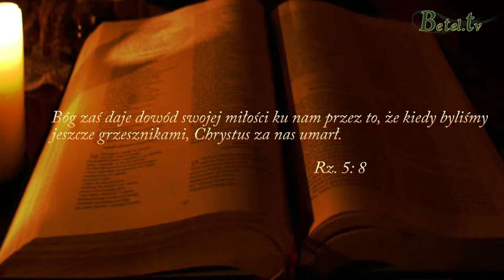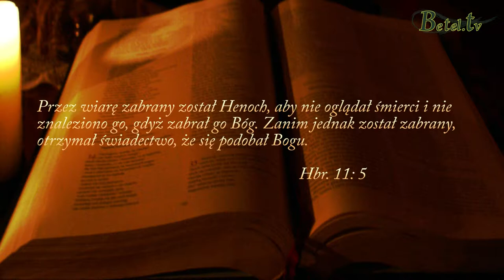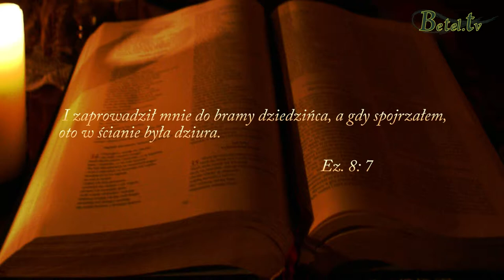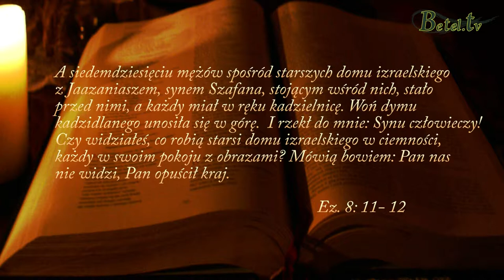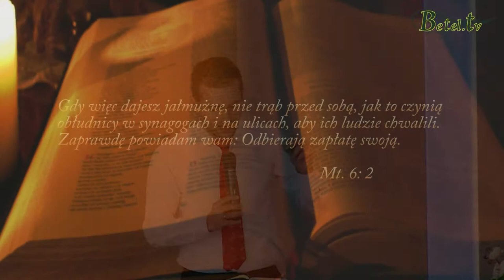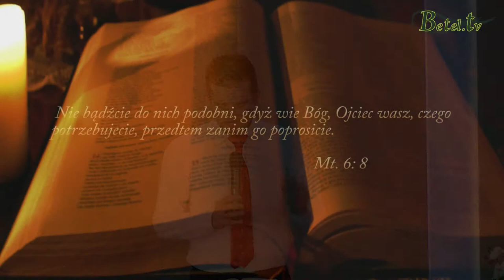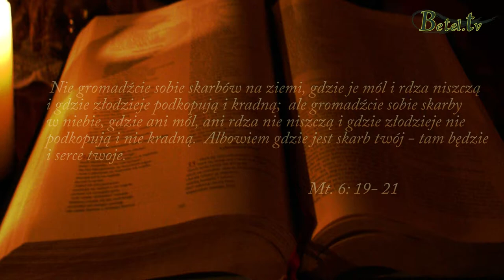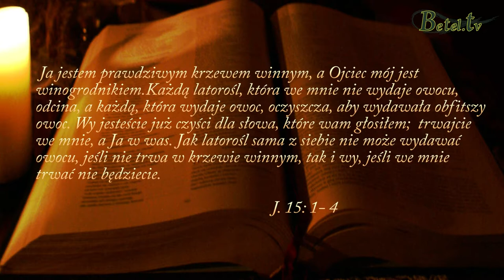23.03.2014 - Miara Chrześcijaństwa- Damian Zajonc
Jedną w wielu cech Boga jest to, że wszystko widzi i o wszystkim wie.
Nie da się przed Nim niczego ukryć.
Widzi nas, gdy jesteśmy w kościele, jak i gdy spędzamy czas sami w domu.
Rodzi się pytanie, jak wygląda nasze życie, kiedy nikt nie patrzy? Co oglądają nasze oczy? Jak się zachowujemy?
Prawdziwe chrześcijaństwo zaczyna się wtedy gdy jesteśmy sami przed Bogiem.
On wszystko o nas wie, więc bądźmy przed Nim szczerzy!